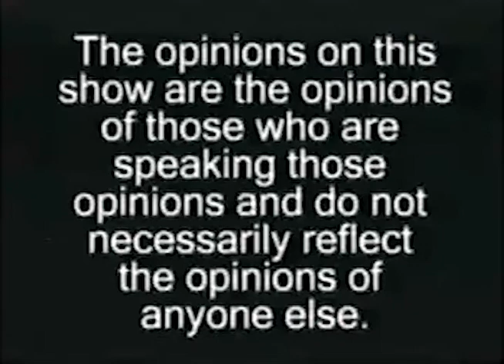January 27, 2008